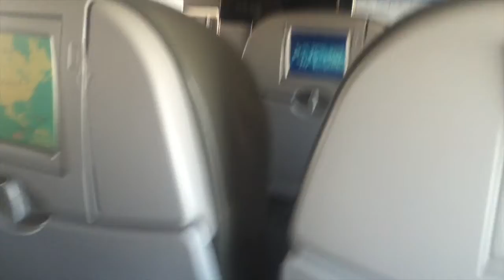Flight To Boston for PAX East Expo